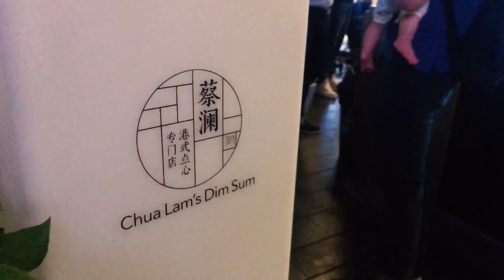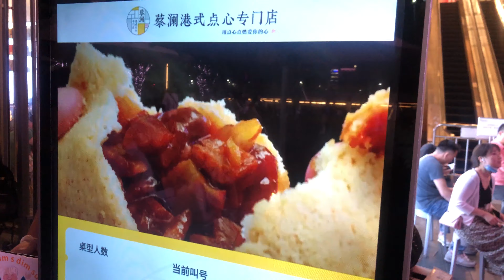深圳之旅DAY1